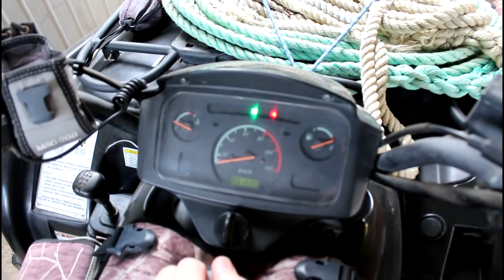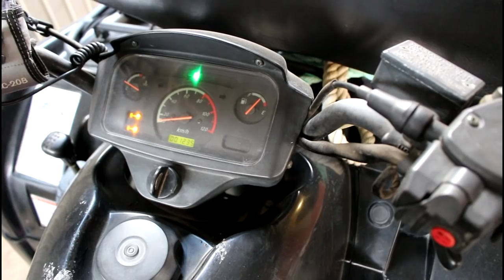Крыс сожрал провод на Квадроцикле CFMOTO CF500A basic